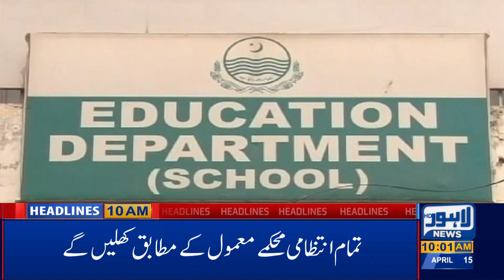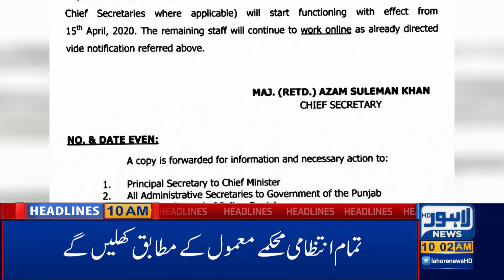Watch Lahore News' 10 AM Headlines | 15 April 2020 | Lahore News HD